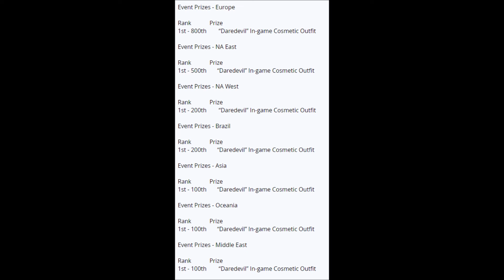Daredevil Cup Coming to Fortnite! How to Get the Daredevil Skin in Fortnite! (Fortnite News)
This is a YouTube channel made for entertainment ONLY. Thank you and enjoy the video!

CHANNELS
Coming soon!

?? Social Media ??
Instagram: I'll make one later